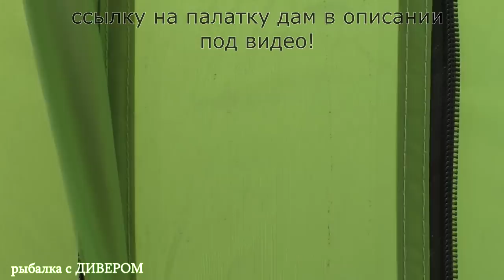Сегодня я в качестве ЕГЕРЯ. Июль 2019 ловля судака - река Ахтуба база ЛЕВАДА (ГИД УСЛУГИ)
часть 1 июль БАЗА ЛЕВАДА отдых и рыбалка на АХТУБЕ.
В данном видео вы увидите первые дни нашей поездки, я покажу вам классную, комфортную кемпинговую палатку Crusoe Camp Camp House Evolution, палатка с литым дном. И как же без рыбалки, в данном видео мы порыбачим с моими гостями Валерой и Алексеем, будем ловить судака и обучаться троллингу в один спиннинг!

наша группа в ВК (фото отчёты с рыбалок, где и на что поймана рыба)

как и обещал полезные ссылки на нужный шмот:

- газовая плита на которой мы всегда готовим, данной плите уже лет так 10 или больше

ну по мебели наверное всё... хотя вот ещё пару нужных штук

- сигналка против воров проверена работает ОТЛИЧНО! где-то я про неё рассказывал ранее.

- спиннинг для джига Sportex Hydra Speed для Ахтубы использую с тестом до 73 гр (можно до 52гр) очень классная палка с гарантией 10 лет на бланк!!! (по промокоду ДИВЕР10 скидка 10%)

- катушка для джига Team Dragon FD Z 1035 - на видео её было видно. Очень доволен ей!
- троллинговая катушка  Okuma Cold Water LP CW-354DLX 3+1bb очень классная катя, но её уже найти крайне сложно!!!

- поводки используем (ловим с ними постоянно с нагрузкой в 30кг метровые)

- квоки от Димы КВОК рабочие квоки
- моя лодка БЕСТЕР 450 румпельного управления доволен ей как слон!

если чего забыл пишите в комментах, ссылки добавлю!

ВСЕМ РЫБАЦКОЙ И ЖИЗНЕННОЙ УДАЧИ!